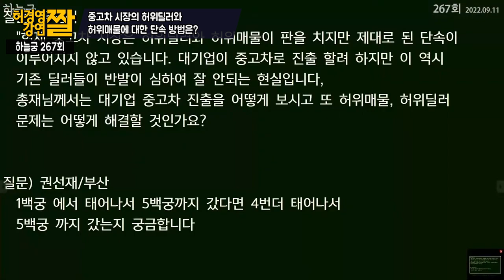중고차 시장의 허위딜러와 허위매물에 대한 단속 방법은!? - 허경영 -